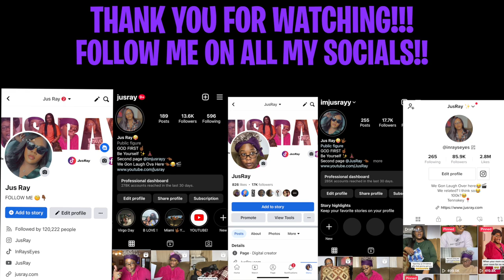GRANDMA DOESN'T KNOW WHERE THE GRANDKIDS ARE😭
LET’S BECOME FRIENDS!!